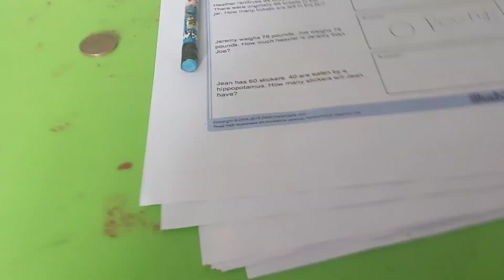This math problem is sus 💀